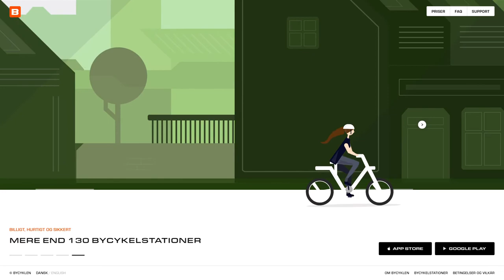Bycyklen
Bycyklen By Dwarf From Denmark
Explore Bycyklens new interactive brand website. A simple and intuitive UX. Bycyklen is a green, healthy and flexible public bike share system in the Copenhagen area.